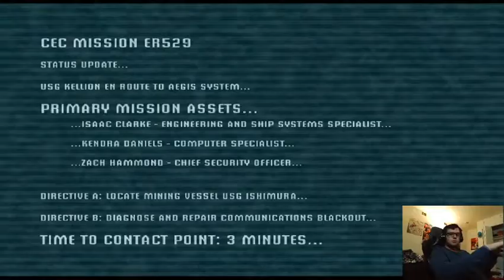Dead Space 1 Part 1